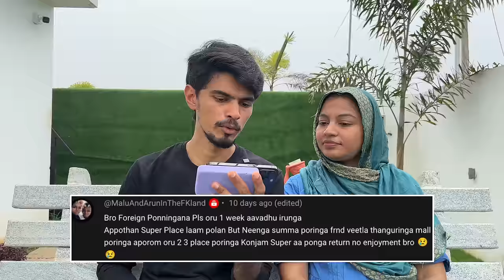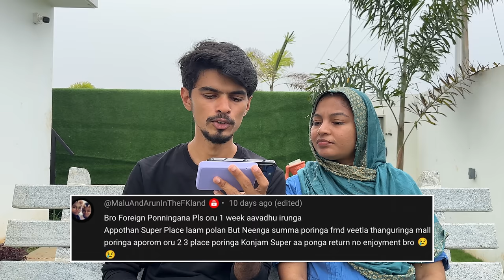a Reply to **** BAD COMMENTS...🤬